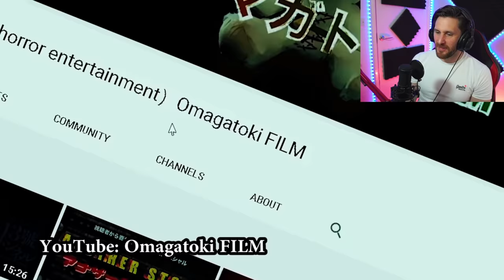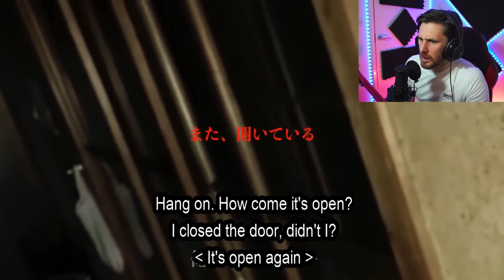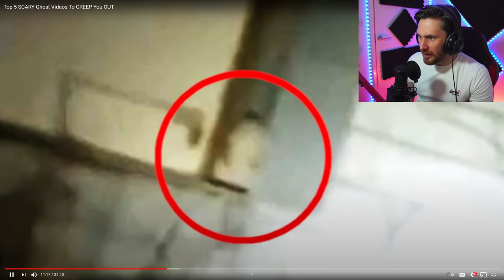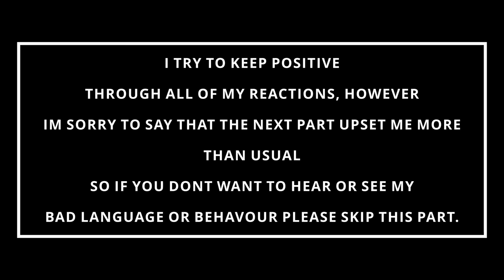NUKES TOP 5 GOT ME SHOOK UP TO ANOTHER LEVEL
Today we look at Nukes top 5 and see some freaky ghost videos! Here is his channel link:

Caspersight
Newquay
England
TR7 9EG
Please please please dont send me anything you may think is cursed or anything that you think may affect my family, otherwise it will go straight in the trash. Sorry but I feel strongly about this. Love Ya :)